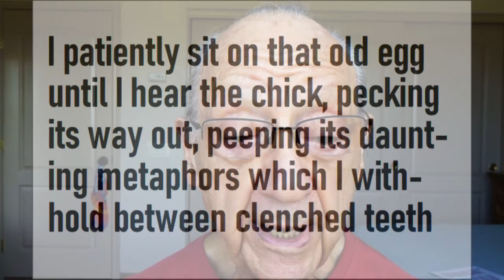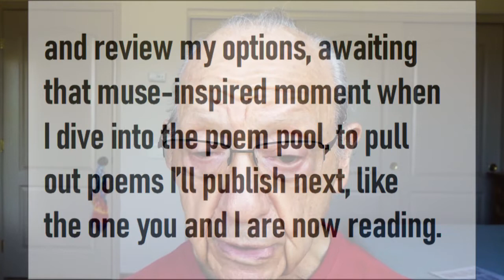Is This It, about 5th grade music appreciation and fishing for old poems to be plucked and published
My self-assigned mission... to resurrect poems from a vast pool, edit them and present the enhanced poem to a YouTube audience of subscribers.
Every musical selection is selected to somehow relate to the poem. For example, Building In Limbo... meaning it's abandoned and awaiting reconstruction is serenaded by Chubby Checker who's singing the Limbo Stick song referring to the dance-game popular in the 50s.